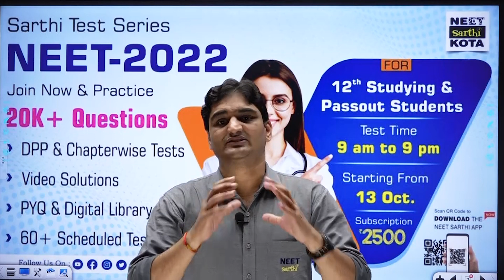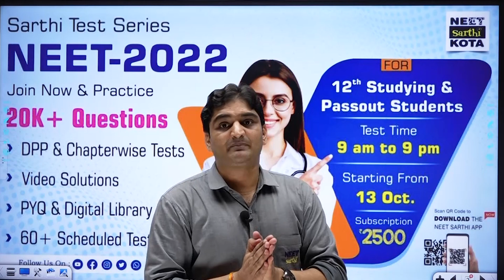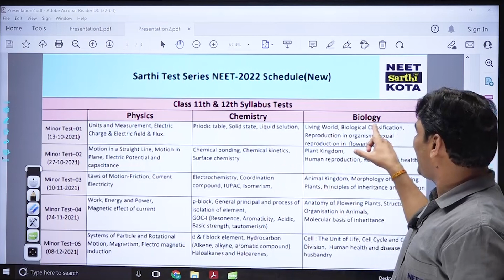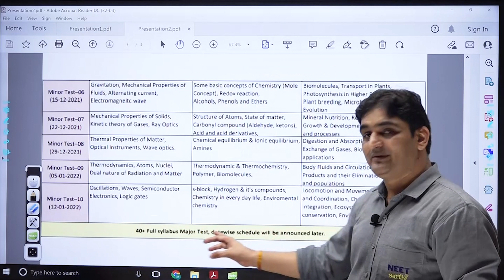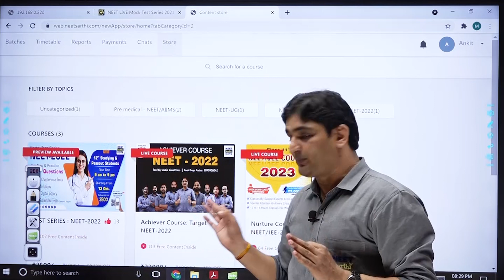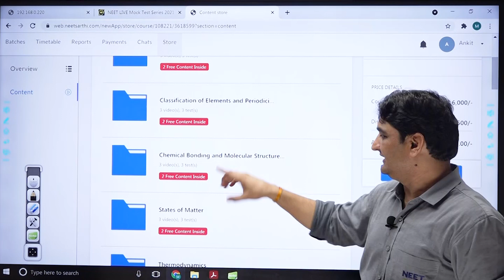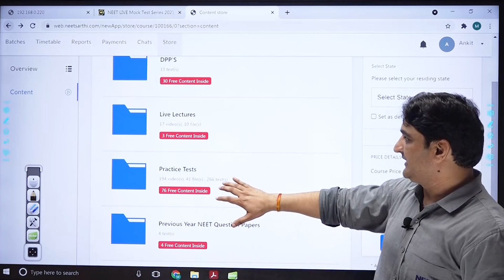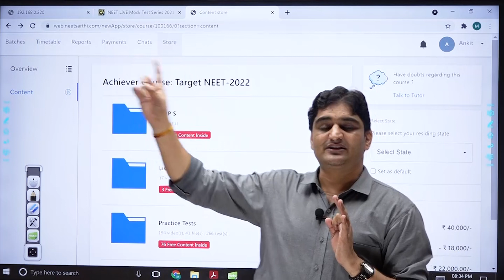NEET-2022 Test Series Free With Achiever Course | NEET Sarthi kota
NEETSarthi: Online Platform for NEET, JEE & NTSE

Crack NEET under Guidance of Top NEET/KOTA faculties!

Get Confidence to crack NEET. Practice 20000+ top quality questions in 500+ chapterwise practice tests with video solutions of conceptual questions and 60+ live scheduled tests with online discussions.